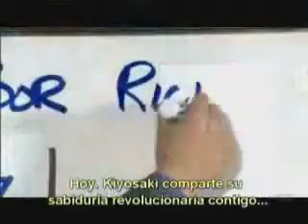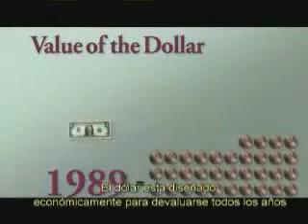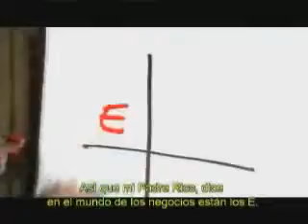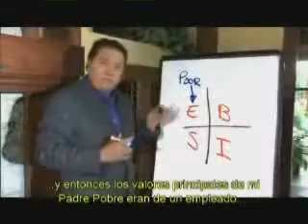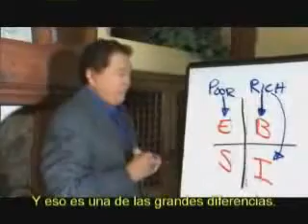Robert Kiyosaki Marketing Multinivel Parte 1 de 2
COMEMTARIO DE SU LIBRO "PADRE RICO PADRE POBRE" loque los ricos enseñan a sus hijos que los pobres y clase media no hacen